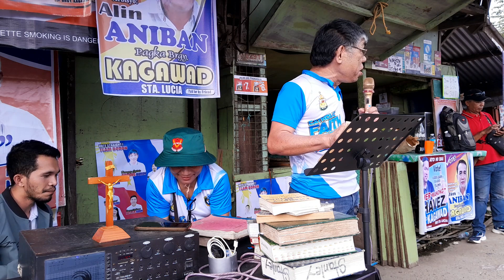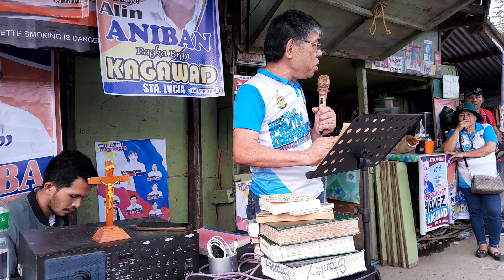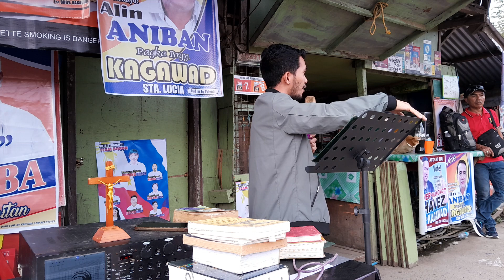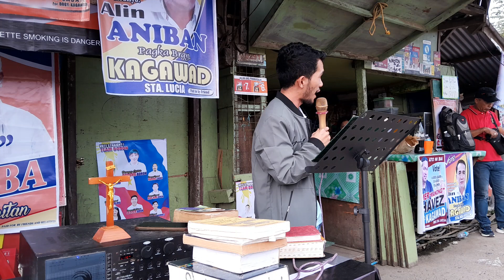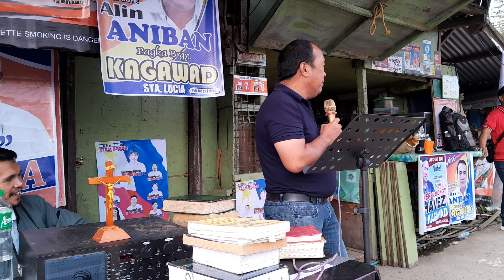Public Cateschism ng CFD Pagadian inulan ng maraming katanungan.